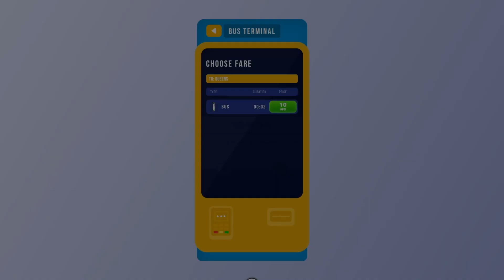How to Travel to QUEENS from JFK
In this video we review how to travel to Queens from the JFK Airport in Upland.

JFK - Bus Station - Queens
Queens - Train Station - JFK

* Play Upland *
* Connect with Upland on Social Media*